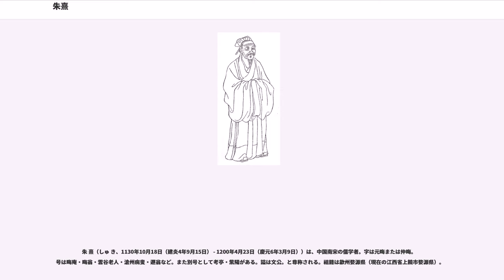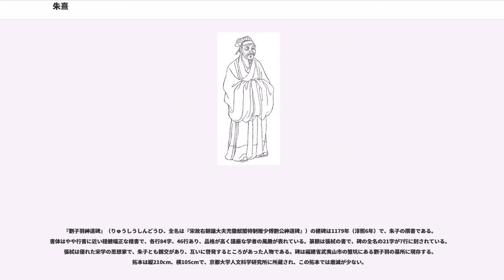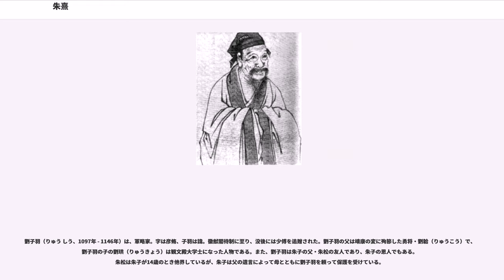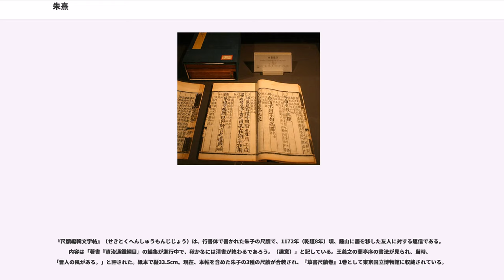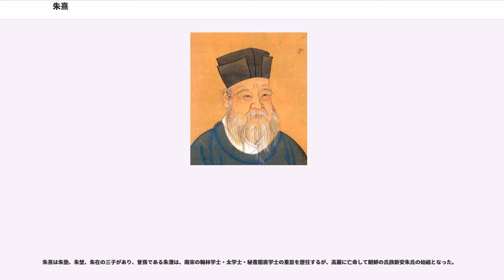朱熹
朱 熹（しゅ き、1130年10月18日（建炎4年9月15日） - 1200年4月23日（慶元6年3月9日））は、中国南宋の儒学者。字は元晦または仲晦。号は晦庵・晦翁・雲谷老人・滄州病叟・遯翁など。また別号として考亭・紫陽がある。謚は文公。と尊称される。祖籍は歙州婺源県（現在の江西省上饒市婺源県）。

南剣州尤渓県（現在の福建省三明市尤渓県）に生まれ、建陽（現在の福建省南平市建陽区）の考亭にて没した。儒教の精神・本質を明らかにして体系化を図った儒教の中興者であり、「新儒教」の朱子学の創始者である。

朱熹の祖先は五代十国時代に呉に仕えた朱瓌（しゅかい）で、婺源（ぶげん、現在の江西省上饒市婺源県）の守備に当たったことからこの地に籍を置くようになったと言う。その八世の子孫が朱熹の父・朱松（1097年 - 1143年）である。

朱松は周敦頤・程顥・程頤らの流れを組む「道学」の学徒であり、1123年（宣和5年）より任官して県尉（県の治安維持を司る）に任命されていた。1127年（建炎元年）に靖康の変が起き、北宋が滅んで南宋が成立した後の1128年（建炎2年）に南剣州尤渓県（現在の福建省三明市尤渓県）の県尉に任命されるが、翌年に辞職して尤渓県の知人の元に身を寄せた。

1130年（建炎4年）、この尤渓県にて朱熹が生まれる。

その後、朱松は南宋の朝廷に入り、国史編纂の仕事に就くが、宰相秦檜の金に対する講和策に反対して中央を追い出されている。1140年（紹興10年）に州知事に任命されるが、これを辞退して祠官の職を希望して認められ、以後は学問に専念して、1143年（紹興13年）に47歳で死去した。

父と同じく学問の道に入った朱熹は、9歳にして『孟子』を読破し、病床の父から『論語』を学んでいた。父が病死した後は父の遺言により、胡憲・劉勉之・劉子翬の三者に師事するようになる。

1148年（紹興18年）、19歳の時に科挙に合格。この時の席次は合格者330人中278番だった。この頃は高宗の信頼を受けた秦檜が権勢を振るっており、秦檜は金との講和に反対する者を弾圧していた。科挙にもその影響がでており、講和に反対するような答案を提出したものは点が低くなった。朱熹が低い席次であるのにはそうした理由があると考えられている。

1151年（紹興21年）、朱熹は左迪功郎と言う階官（官職の上下を表すもの）を与えられ、泉州同安県（現在の福建省廈門市同安区）の主簿（帳簿係）に任官された。この任官途中で父の同門であった李侗（李延平）と出会い、その教えを受けている。それまで朱熹は儒学と共に禅宗も学んでいたのだが、李延平の禅宗批判を聞いてその考えに同調し、以後は禅宗を捨てて儒学だけを志すようになる。

1156年（紹興26年）には主簿の任期である3年を過ぎたが、後任がやって来ないのでもう一年だけ勤め、それでも後任がやってこないために自ら辞している。1160年（紹興30年）、朱熹は父親と同じように祠官に任命されることを希望し、それが認められると李延平の元で学問に励むようになった。李延平は朱熹に「道学」の真髄を伝授し、朱熹も李延平の教えを次々と吸収したので、やがて李延平に「自分の後継者は朱熹しかいない」と認められるまでになった。

1162年（紹興32年）に高宗は退位し、孝宗の治世となる。朱熹は孝宗により武学博士（兵法書や武芸の教授）への就任を命じられるが、これを辞退して祠官を続けられるように望み、地元の崇安県に戻った。朱熹と朝廷はその後もこうしたやり取りを何度も繰り返している。

1170年（乾道6年）には崇安県に社倉を設け、難民の救済に当たった。王安石の青苗法を参考にしたと思われる。社倉とは収穫物を一時そこに保存しておき、端境期や凶作などで農民が窮乏した時に低利で貸し付けるというものである。こうした貸付は地主も行っていたが、利率が10割にも及ぶ過酷なものであり、これが原因で没落してしまう農民も少なくなかった。1175年（淳熙2年）、呂祖謙の誘いで陸象山と会談（鵝湖の会）。互いの学説の違いを再認識して終わった。なお陸象山の死に際して朱熹は「惜しいことに告子を死なせた」と孟子の論敵になぞらえてその死を悼んでいる。

1179年（淳熙6年）からは南康軍（江西省。軍は州の下、県の上の行政単位）の知事となる。この地に於いて朱熹は自ら教鞭を取って民衆の中の向学心のある者に教育を授け、太宗によって作られた廬山の白鹿洞書院を復興させた。また税制の実態を...